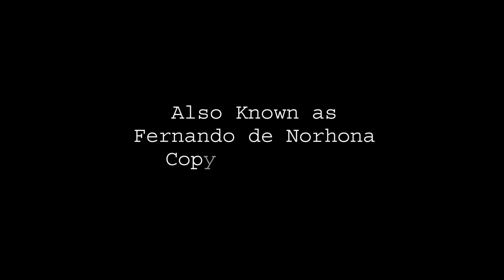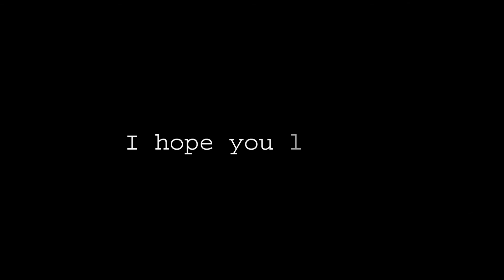paloma cortejada - courted pigeon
Hello Everyone and Happy end of Week! This time we caught long ago a couple of doves in their courting somewhere by may of 1992, a moving moment. So lets give them their moment of love with music.

Hola a todos y feliz final de semana! Hace mucho tiempo que observe una pareja de palomas en su cortejo, por ahi de mayo de 1992, un momento muy bueno. Les vamos a dar su momento de amor con la musica.

This music work no. 69 was registered as part of a collection for copyright with registration PAU 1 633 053